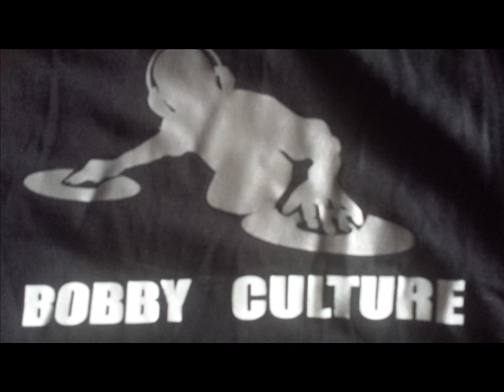KING SHARK THANKS BE UNTO HIM